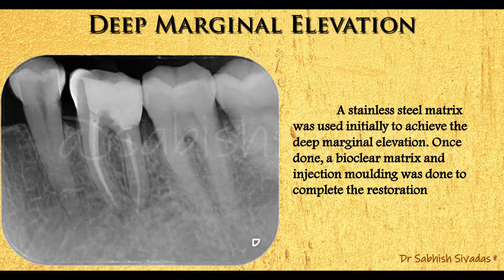Deep Marginal Elevation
Occasionally the dental caries would have a floor that is below the gingival level. Proper restoration of such cavities would require a deep marginal elevation.